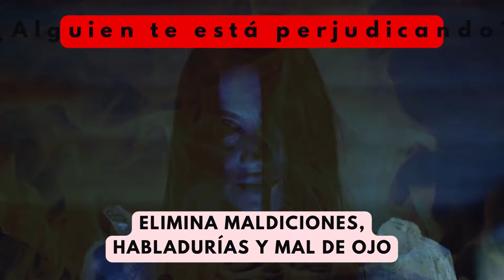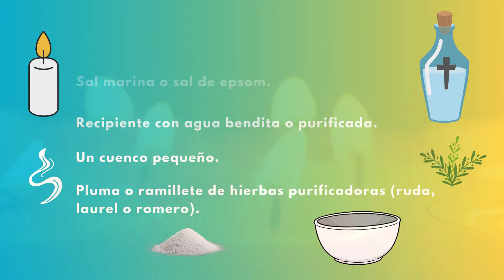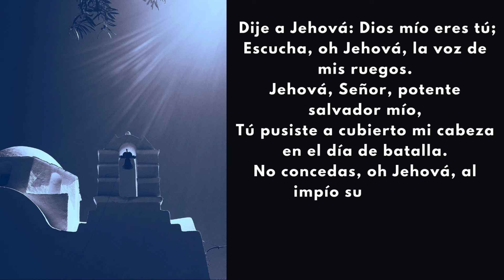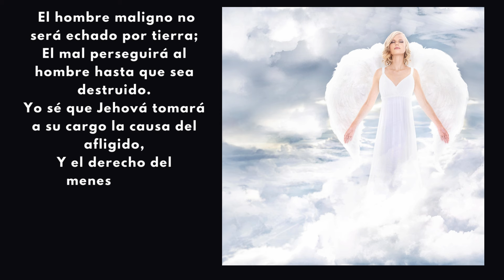Poderoso SALMO 140. Elimina maldiciones, habladurías y mal de ojo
El Salmo 140 es una oración de petición y protección. Aquí está el Salmo 140 de la Biblia, en la versión Reina-Valera 1960:

1 Líbrame, oh Jehová, del hombre malo;
Guárdame de hombres violentos,
2 Los cuales maquinan males en el corazón,
Y cada día arman contiendas.
3 Aguzaron su lengua como serpiente;
Veneno de áspid hay debajo de sus labios. Selah
4 Guárdame, oh Jehová, de manos del impío;
Líbrame de hombres injuriosos,
Que han pensado trastornar mis pasos.
5 Los soberbios me escondieron lazo y cuerdas;
Extendieron red junto a la senda;
Me pusieron lazos. Selah
6 Dije a Jehová: Dios mío eres tú;
Escucha, oh Jehová, la voz de mis ruegos.
7 Jehová, Señor, potente salvador mío,
Tú pusiste a cubierto mi cabeza en el día de batalla.
8 No concedas, oh Jehová, al impío sus deseos;
No saques adelante su pensamiento, para que no se ensoberbezca. Selah
9 En cuanto a los que por todas partes me rodean,
La maldad de sus propios labios cubrirá sus cabezas.
10 Caerán sobre ellos brasas;
Serán echados en el fuego,
En abismos profundos de donde no salgan.
11 El hombre maligno no será echado por tierra;
El mal perseguirá al hombre hasta que sea destruido.
12 Yo sé que Jehová tomará a su cargo la causa del afligido,
Y el derecho del menesteroso.
13 Ciertamente los justos alabarán tu nombre;
Los rectos morarán en tu presencia.

Este Salmo es una súplica a Dios para ser liberado de la maldad y la violencia de los hombres malvados, así como una expresión de confianza en que Dios escuchará y protegerá al justo.